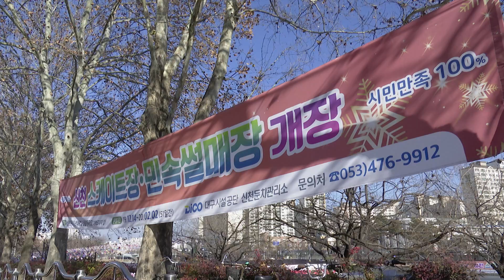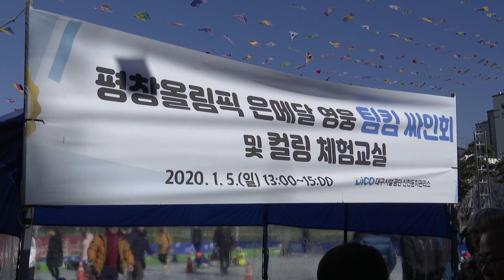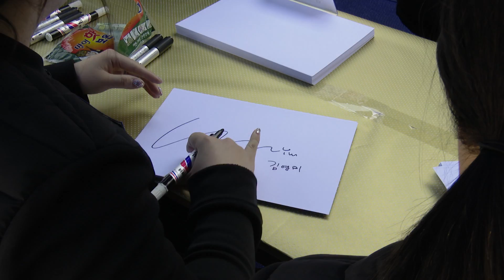[대구시(시장 권영진)]200105 신천야외스케이트장, '팀킴' 초청행사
신천야외스케이트장, '팀킴' 초청행사